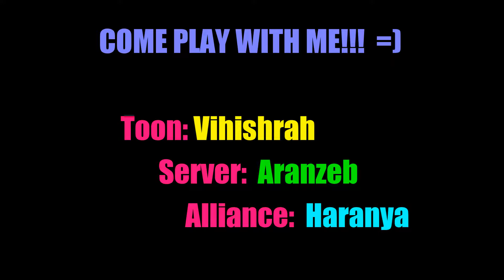ARCHEAGE Game Play - Merchant Ship Pack Run With Friends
I am showing some ArcheAge Game Play today!  I hop aboard a merchant ship in Villanelle to run trade packs to the Gold Trader in Solis Headlands!  It's always more fun when it's in the company of good friends!

Music used in (order of appearance):

♪ Canon in the Key if Hip-Hop (Sting) by Young Mozart
♪ Canon in the Key if Hip-Hop (30 second edit) by Young Mozart